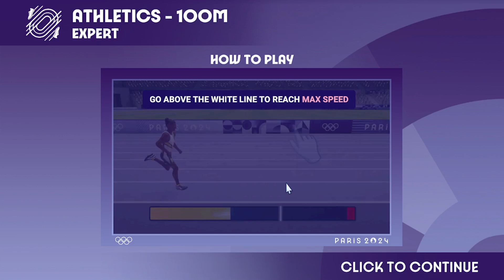Olympic Go 2024 Paris PC Gameplay 100m Expert mode Gold medal player Gajin - Gajaji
Domestic Discovery :-
I am Not a Legend I am the Legend Maker by GAJAJI